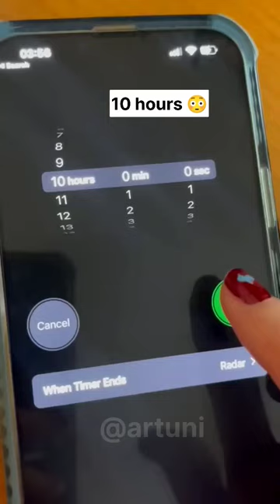✨I tried drawing jimin 10 hours 😳bts